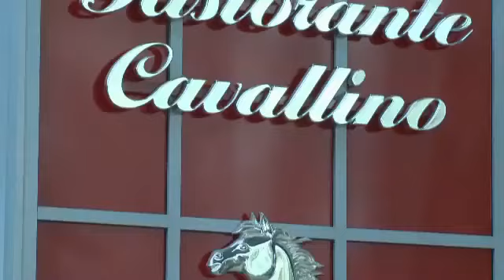Carsale: Incrível Parque temático da Ferrari em Dubai.flv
A Ferrari divulga o vídeo oficial do seu parque temático em Dubai (Emirados Árabes), o maior do gênero no mundo; São 86 mil metros quadrados, área suficiente para comportar 10 mil pessoas. Há 20 atrações, inclusive a montanha russa mais veloz do mundo, capaz de atingir 240 km/h. Para evitar ferimentos, quem se aventura a embarcar no brinquedo precisa usar proteção para os olhos, assim como os pilotos de Fórmula 1.